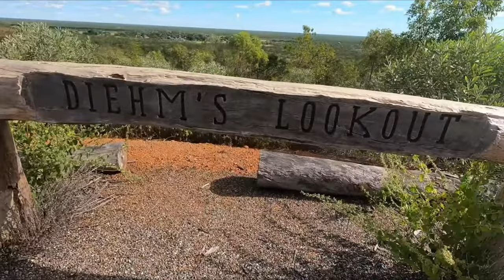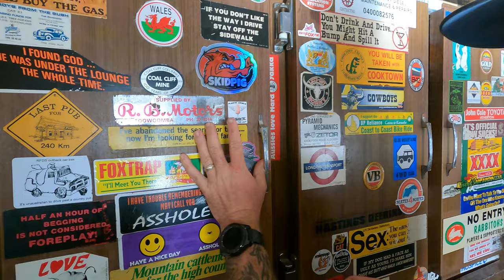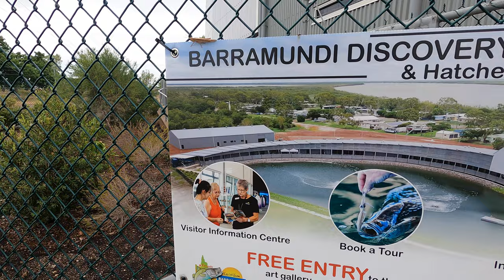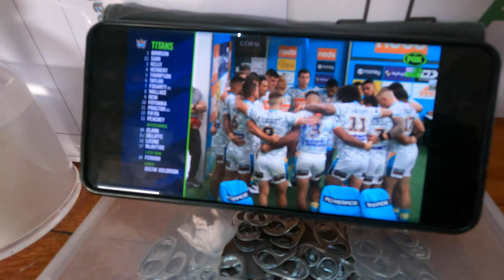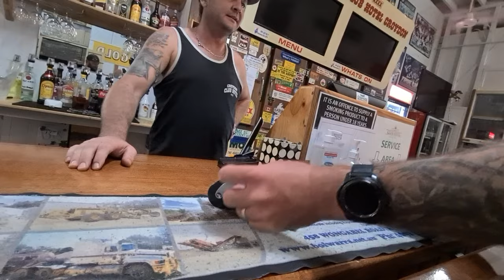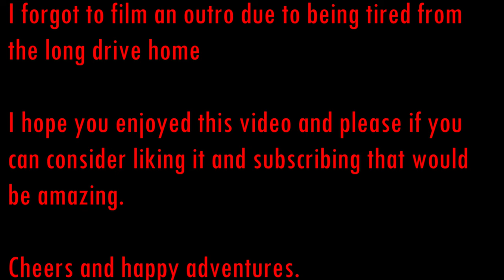The Northern Adventure part 2. A night in Karumba.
whats up adventurers. in this week's video we go into part 2 of our northern adventure up to Karumba. this time you see a side of us you've never seen before. but you'll also see the most beautiful sunset Australia has to offer.

sit back and enjoy this last part of our northern adventure.

Cheer FNQ gang.

If you want to send any left over stuff such as stickers or coolers. ill be happy to take them.